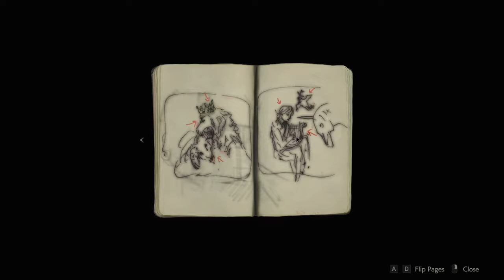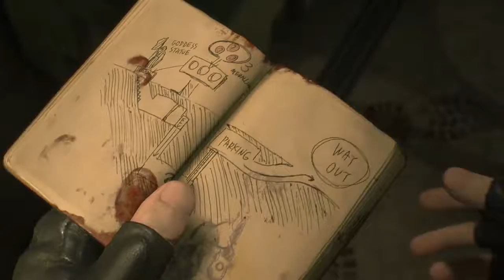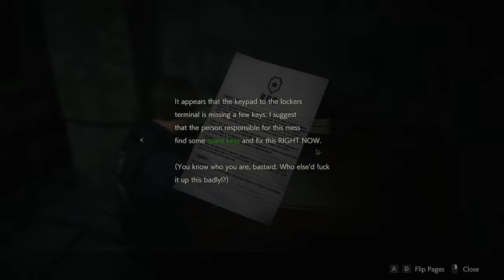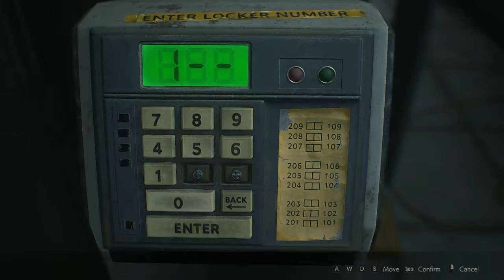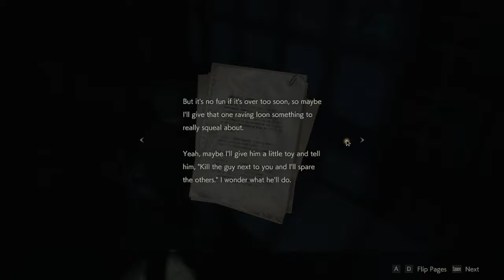Resident Evil 2 - 1-Shot Demo (PC): Shooting zombies in 2019!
First vid of the new year!

It's 2019 and I guess it's time to start this year off with some zombies. So yeah, RE2 has a demo. It's time limited to 30 minutes. Doesn't matter to me, I've already pre-ordered the game, so this is just something to keep me occupied while I wait for when the actual game comes out.

It's pretty good so far. I might do a full playthrough. I might not. Who knows?